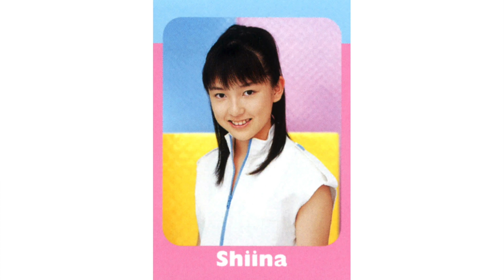Prière Capsule ｜ プリエール カプセル ｜ Japan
Prière 2nd Maxi Single C/W（2003）JAPAN
Prière Capsule